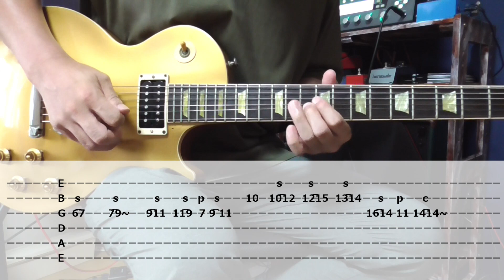Believin' You Aメロ~Bメロ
先日 Believin' You のカバー動画をアップしておりましたが、今回はレッスン動画にしてみました。
ぜひカバーの参考にしてください。